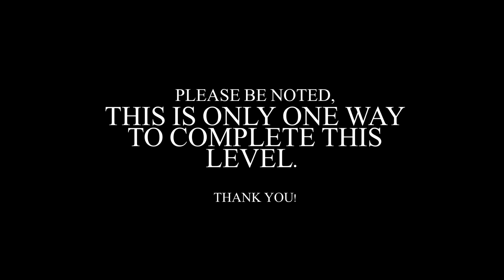Unravel 2: How to complete Pipe Dream (alternative version included)